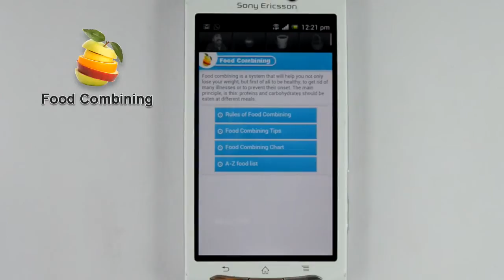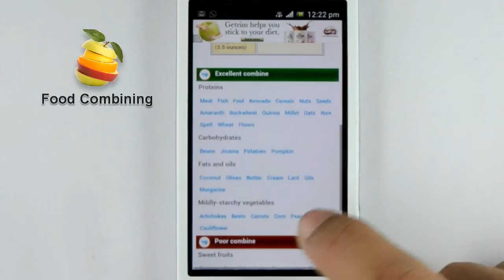Food combining android app video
Food combining is a system that will help you not only lose your weight, but first of all to be healthy, to get rid of many illnesses or to prevent their onset. The main principle, is this: proteins and carbohydrates should be eaten at different meals.

In this app we collected the most important information about the principles of food combining, as well as a compact and user-friendly scheme of foods compatibility. In the directory, you will find the most popular foods with detailed information about their consuming, the number of calories and digestion time.